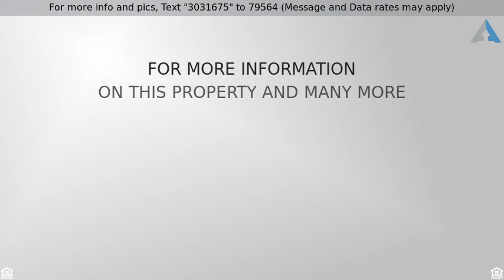$319,900 - 308 LAFAYETTE AVENUE EAST, BALTIMORE, MD 21202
Federal, Attach/Row Hse - BALTIMORE, MD

SOPHISTICATED 3 LEVEL ROWHOME WITH DESIGNER KITCHEN & LARGE ROOM SIZES!  New hw floors on main level, spacious LR w/ dec fireplace & crown molding, designer island kitchen w/ granite counters, ss appliances, & tile backslpash, sep dining room w/ chair rail, 2 Master suites w/ spa baths featuring separate showers & separate whirlpool tubs, bedroom level laundry, 2 rear decks, and large fenced yard